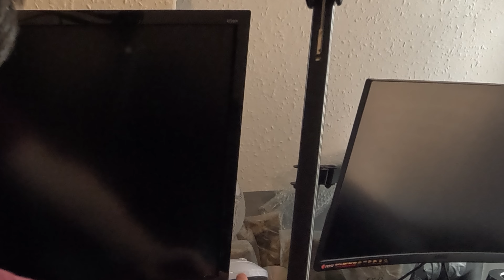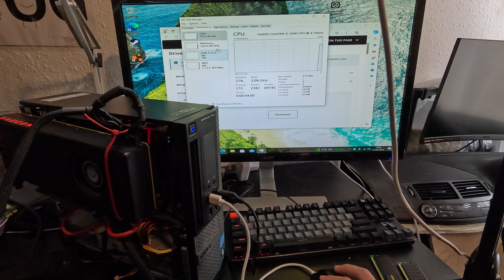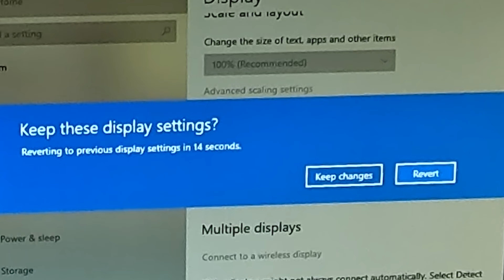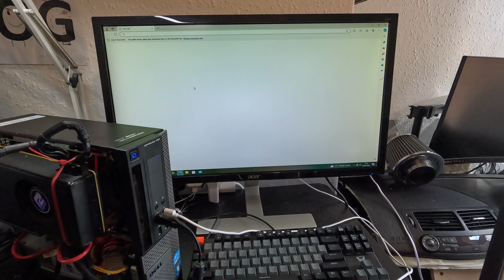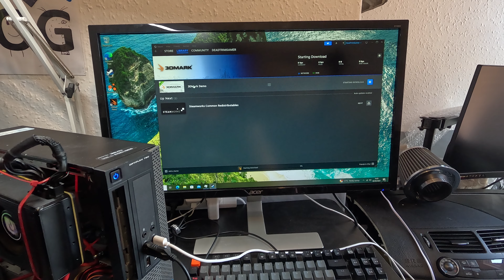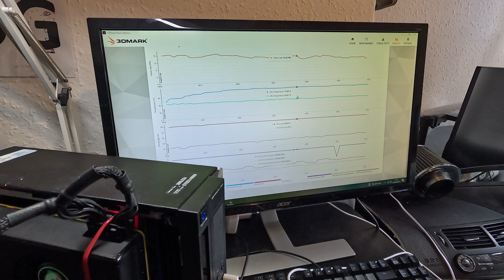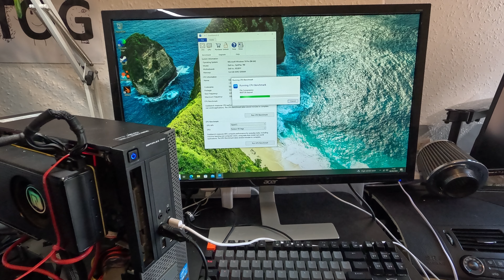Dell Optiplex Gaming PC…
DIY Dell Optiplex Gaming PC…

Dell Optiplex 790 + Vega 64

eBay Listing

Core i5

12gb RAM

256gb SSD

90 Watt PSU + 1200 Watt PSU